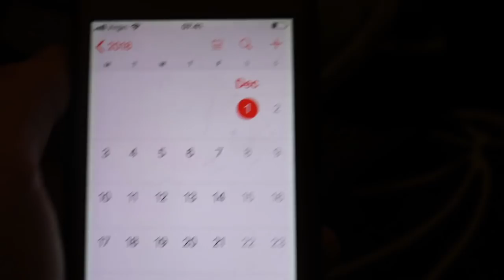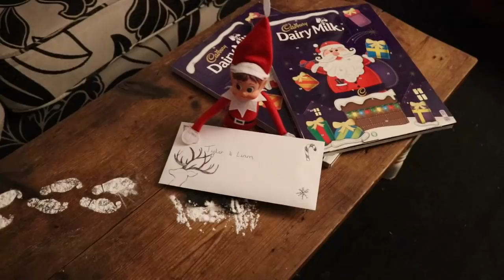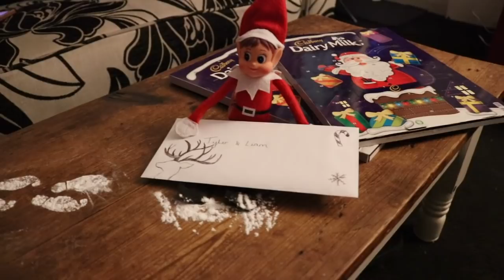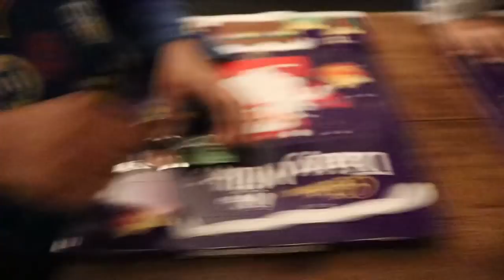It's Beginning To Look A Lot Like Christmas | Vlogmas Day 1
VLOGMAS IS FINALLY HERE!!! The countdown to Christmas has begun and I am unbelievably excited!!! If you are new to my channel I really hope you enjoy getting to know me and my family through these fun-filled vlogs and of course... MERRY CHRISTMAS!!!
I love you all so much xxx